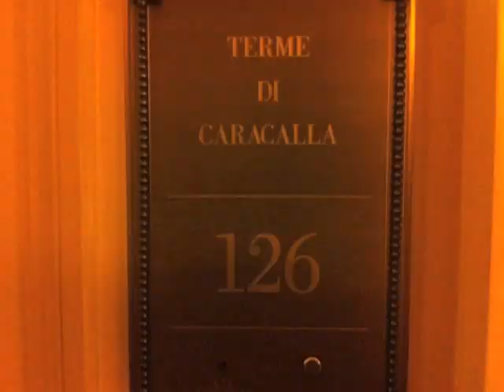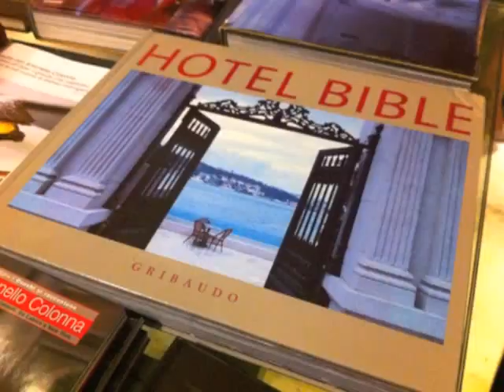ROME - 2012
A quick visit to Rome, the eternal city.  Come take a walk with us through this magnificent city.